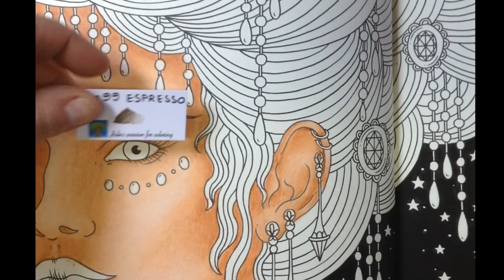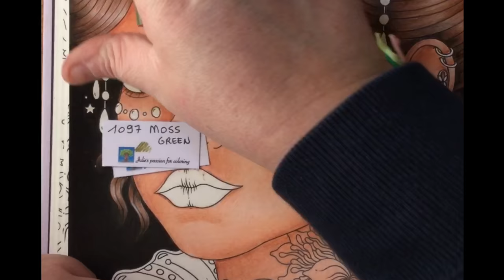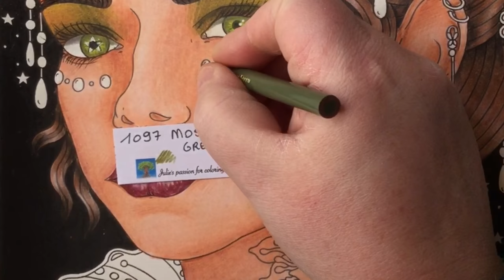MAGISK GRYNING - Magical dawn By Hanna Karlzon - color tutorial part 2 - prismacolor pencils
Book: MAGISK GRYNING by Hanna Karlzon

Numbers:
1099 espresso
945 sienna brown
1083 putty beige
937 Tuscan red
1017 clay rose
938 white
1097 Moss green
989 chartreuse
1052 warm grey 30%

Background: black posca 1M and 5M

Facebook: julie's passion for coloring